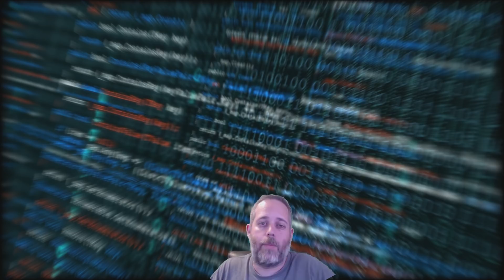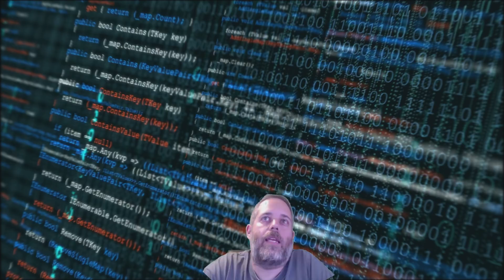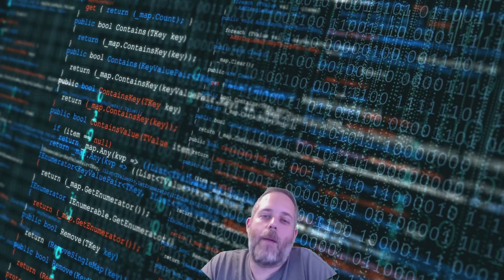Not using a profiler can KILL your game